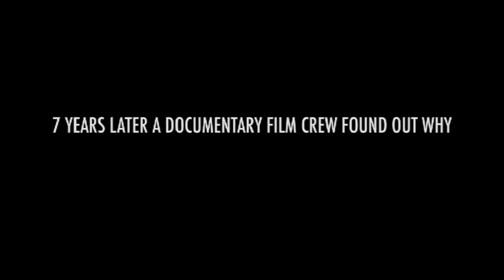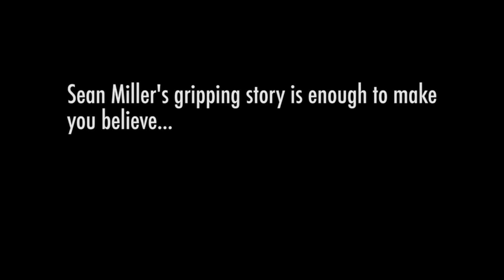HOLES IN THE SKY: THE SEAN MILLER STORY by Ash Hamilton I UNITED STATES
In 2013 Sean Miller disappeared for four days. 7 years later a group of documentary filmmakers found out why.